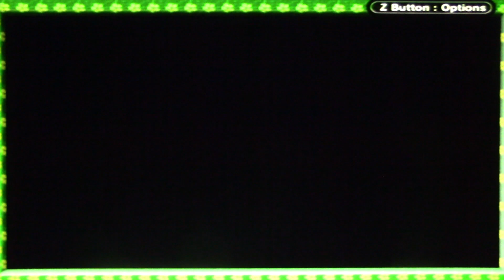Pokémon Emerald Nuzlocke Ep 2